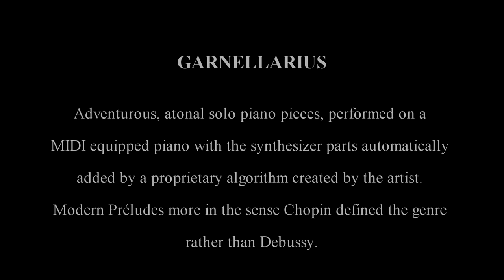Garnellarius 19 Awakening Hords